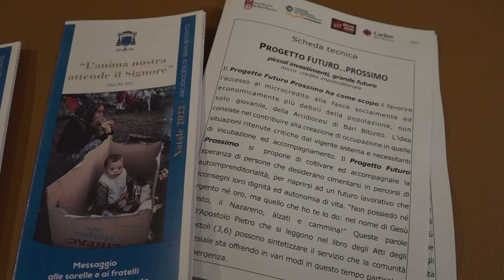Arcidiocesi Bari-Bitonto promuove microcredito, Satriano: “Un'opportunità per chi ha bisogno”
L'arcivescovo: “Credito cooperativo e diocesi insieme con fondo di garanzia per chi ha bisogno di ripartire a livello lavorativo”
TV